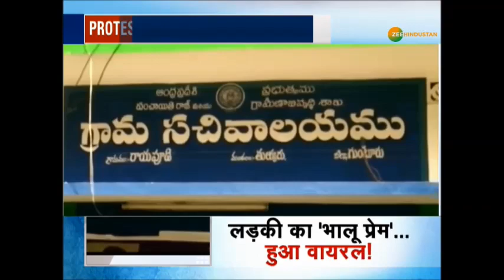Andhra Pradesh में 3 राजधानियों के प्रस्ताव का विरोध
आंध्र प्रदेश को तीन राजधानी देने की पेशकश मुख्यमंत्री YS Jaganmohan Reddy के लिए मुसीबत का सबब बन गई है. जिस दिन उन्होंने अमरावती, कर्नूल और विशाखापत्तनम को राजधानी बनाए जाने का प्रस्ताव दिया. उसी दिन से जो विरोध शुरू हुआ, वो थमने का नाम नहीं ले रहा है.

About Channel